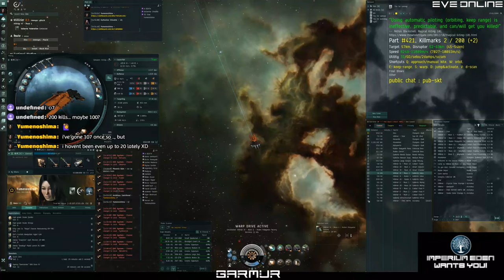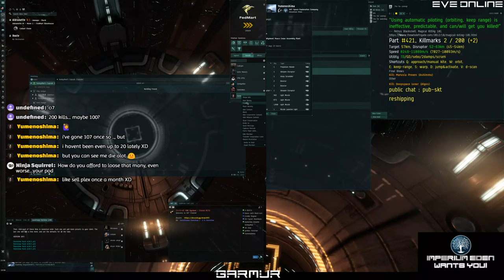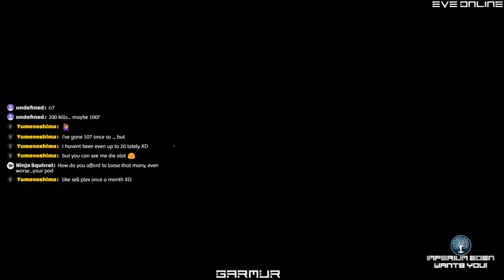EVE ONLINE - Garmur 200 KillMark Challenge - Part 421 +11KM(2KM)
Manual Kiting PvP is awesome! (Magical Kiting 101)

"Using automatic piloting (orbiting, keep range) is ineffective, predictable, and can/will get you killed!"
-- Petrus Blackshell, Magical Kiting 101

PvP manual kite pilotting with high grade snake implants, speed boosters
Window Size (3840x2097), UI Scaling (125%)

Baker Nunn Enduring Tracking Disruptor I
Republic Fleet Medium Shield Extender
Coreli A-Type 5MN Microwarpdrive

Small Ionic Field Projector II

Caldari Navy Mjolnir Light Missile x1198
Optimal Range Disruption Script x1
Missile Range Disruption Script x1
Missile Precision Disruption Script x1
Nanite Repair Paste x423
Antipharmakon Toxot x1